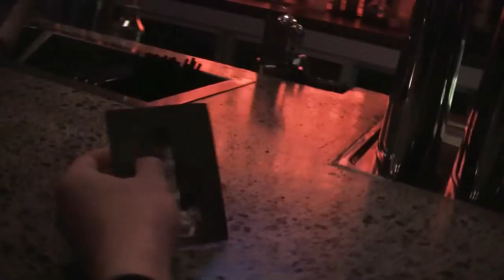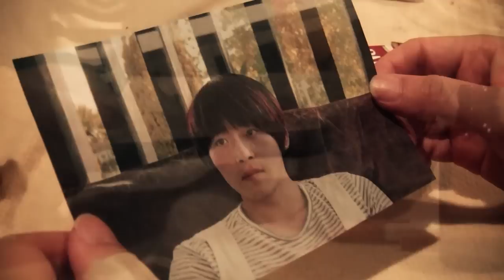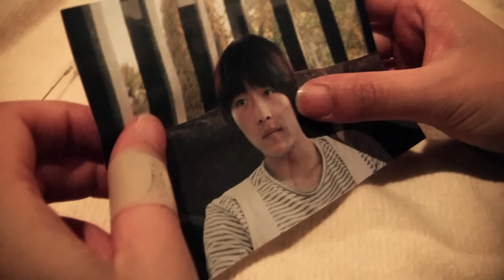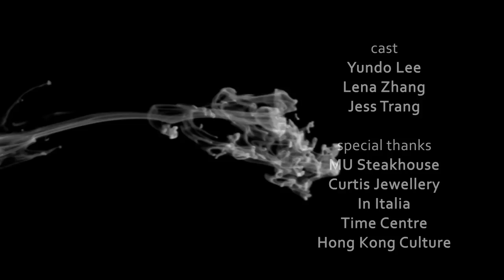Souzou Studio | The Cigarette - Short Film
We entered a mini movie competition organised by the Whakatane District, New Zealand last year. We shot this short over a 4 day period back in December 2010. The short had to be 3 minutes or less and it could be of any genre. However, by the time we finished shooting and gathered all the footages, we found it extremely difficult to cut the video down to 3 minutes. It was not until the last day when we finally figured out a way to cut it down. We only just used the beginning and ending in the final 3 minutes version! (That was easy, lol!)

I think it would be better to release the extended version as the 3 minute version is too compact and it doesn't make too much scenes as well! Nonetheless, we made it into the top 4 for the competition!!

Thank you to everyone who helped out in the short!

Starring: Yundo Lee, Lena Zhang, Jess Trang
Make up artist: Jenny Au
Assistants: Jeffery Wen, Wayne Tsang
Special thanks to: MU Steakhouse, Curtis Jewellery, In Italia, Time Centre, Hong Kong Culture

Written and produced with Jacky Sung
Directed and edited by Patrick Yeung